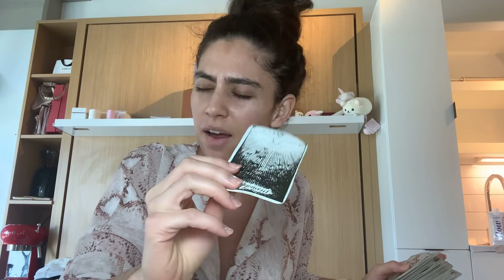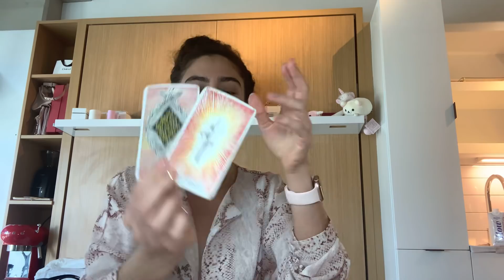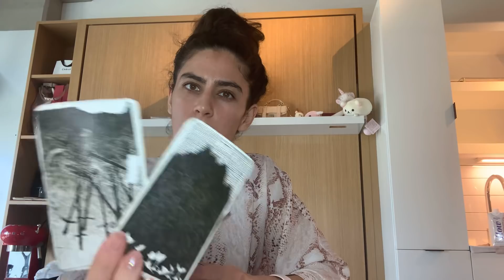Scorpio Mar11-28 ❤️“THIS LOVE HURTS CUZ I’M TRYING TO HIDE MY SMILE” someone afraid to feel dorky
Hi everyone ! Welcome to your Scorpio March 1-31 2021 Astrological Tarot Love + Career Reading - Extended March 2021 - April 2021 Reading (Scorpio) now up Thanks for all your support, your likes, comments and shares !

Generally in my videos, I am channeling in addition to tarot reading with cards. This message may provide messages related to love and/or professional matters. This Scorpio March 2021 Reading can apply to any placements in Scorpio including and not necessarily limited to Moon in the sign of Scorpio, Venus in Scorpio, Mars in Scorpio, Ascendent/Rising signs. If you have a Scorpio Stellium (3-4+ planets in Scorpio, for example), this reading may especially resonate but always heed your personal intuition. Remember that we are also channeling and the speed can be slowed via the 3 dots at the settings tab. Also, we are "reading on March" - note that readings may resonate with a timespan of 6-8 months and beyond, on either side... enjoy ! Extended March 2021 - April 2021 Reading (Scorpio) now up Thanks for all your support, your likes, comments and shares !

This reading can apply to matters of Love, Partnerships, Relationships (Career/Professional and otherwise), Spiritual Development and even pertaining to your SoulPath/Life Path Calling and Career. For astrological forecasts for finances, it is recommended to watch your Midheaven (MC) sign as well.

To calculate your birth chart and your different sign placements, visit this link on the website Alchemy in You

Share below how you feel this reading resonated for you and where you have Leo placed in your chart.. watching your other signs may also be helpful (for example, Venus for relationships and assets).

Thanks for tuning in and I hope you enjoy the video Scorpio !